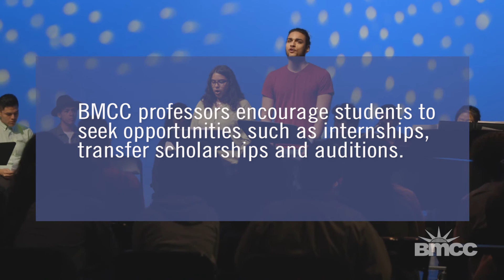BMCC Theatre Program: Setting the Stage for Opportunity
BMCC Professor Katherine Kavanagh,
Theatre Coordinator, and Deputy Chair, Speech, Communications and Theatre Arts Major